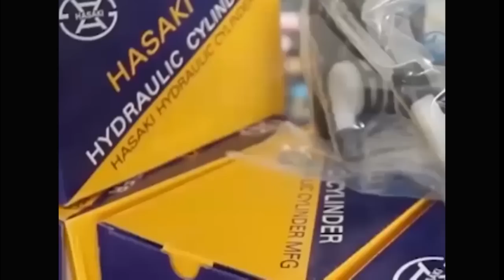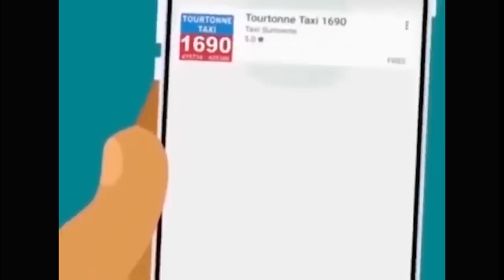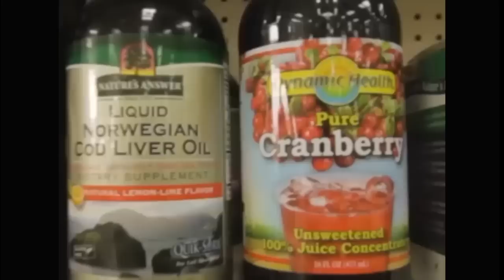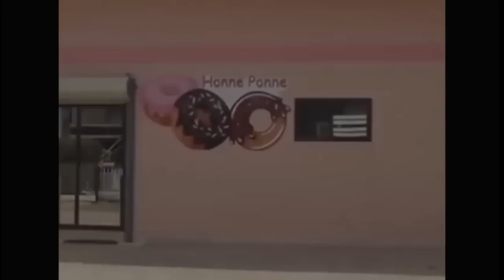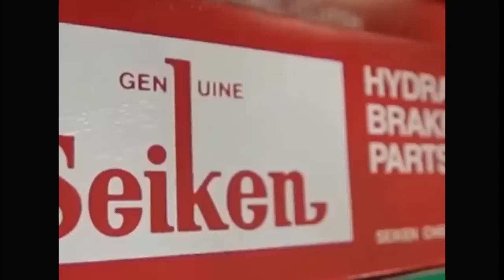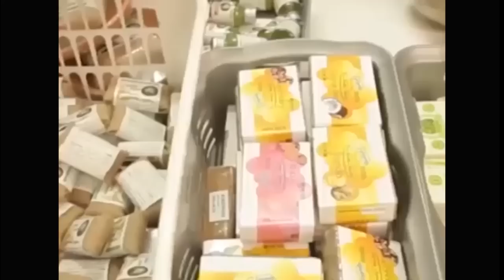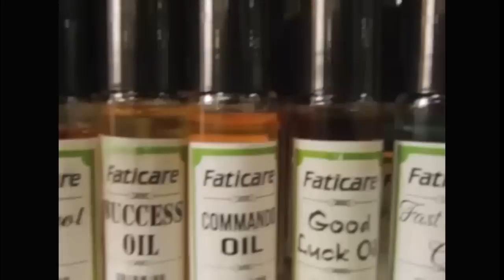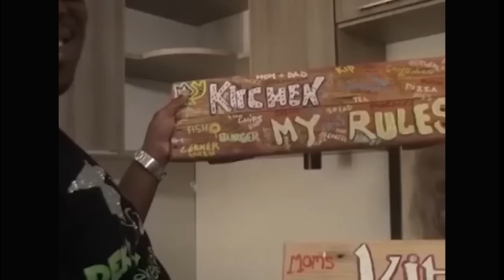Tap A Dek 24 Juni 2020